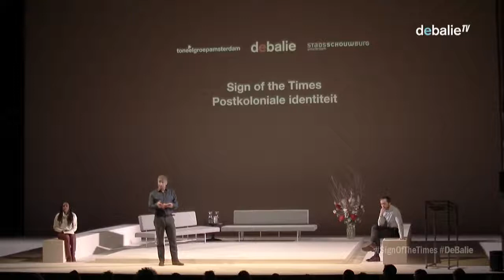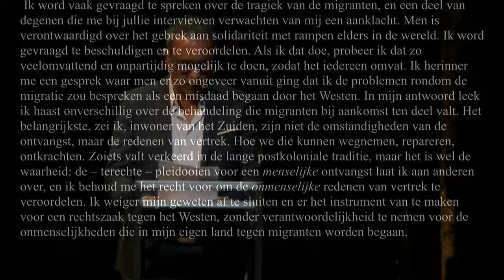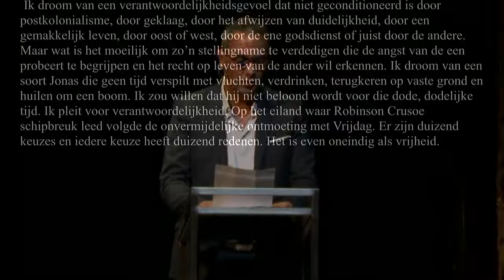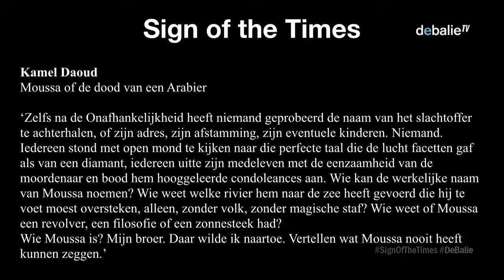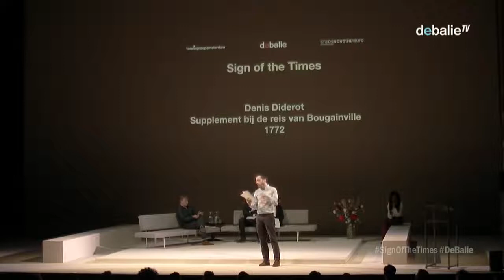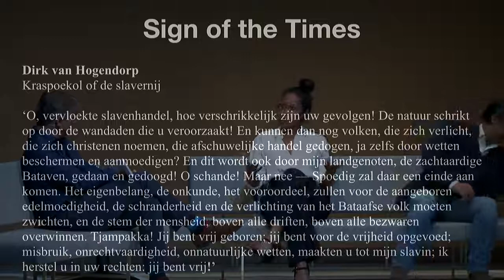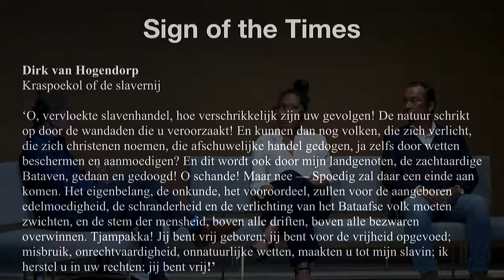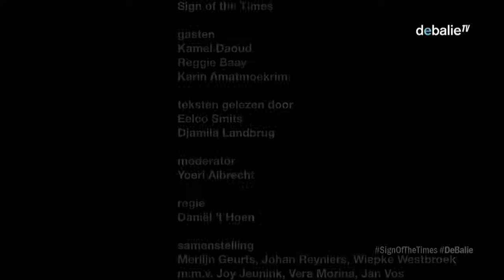Sign of the Times: postkoloniale identiteit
Hoe bepaalt koloniale geschiedenis onze huidige identiteit?

 Koloniale geschiedenis is actueler dan ooit en onderwerp van hevig debat over helden en schurken, daders en slachtoffers. Tijdens de derde editie van Sign of the Times onderzoeken we samen met schrijvers Kamel Daoud, Karin Amatmoekrim en Reggie Baay postkoloniale identiteit. We reizen door het werk van deze auteurs, en door Europa’s verleden. We luisteren naar stemmen uit de geschiedenis van het theater en de literatuur, vertolkt door acteurs van Toneelgroep Amsterdam. Hoe bepaalt koloniale geschiedenis onze huidige identiteit? En hoe komen we voorbij de polarisatie die het huidige debat over het koloniaal verleden van Nederland oproept, tot een ware postkoloniale samenleving?

De wereldberoemde Algerijnse schrijver Kamel Daoud betreedt voor het eerst in lange tijd het podium. Met zijn kritiek op de islam in het huidige Algerije riep hij een fatwa over zich uit. Ook in Frankrijk kwamen zijn ideeën zodanig onder vuur te liggen dat hij zich terugtrok uit het publieke debat. Zijn debuutroman Moussa of de dood van een Arabier (2013) raakte de literaire wereld als een voltreffer. Zijn radicale antwoord op De vreemdeling van Camus, waarmee Daoud een identiteit geeft aan Camus’ anonieme vermoorde Arabier, stelt de westerse houding ten opzichte van de voormalige koloniën aan de kaak.

Aansluitend op een lezing van Daoud focussen we op het Nederlands koloniaal verleden met schrijvers Karin Amatmoekrim en Reggie Baay. Amatmoekrim werd geboren in Suriname en emigreerde in 1981 naar Nederland. Als essayist schrijft ze voor o.a. De Groene Amsterdammer, NRC Handelsblad en De Correspondent. Reggie Baay is onafhankelijk onderzoeker en schrijver, gespecialiseerd in de koloniale en postkoloniale geschiedenis en literatuur van het vroegere Nederlands-Indië /het huidige Indonesië.In zijn laatste boek beschrijft hij de verborgen geschiedenis van de slavernij tijdens het Nederlandse koloniale bewind in Indonesië.

Met acteurs van Toneelgroep Amsterdam: Djamila Landbrug en Eelco Smits.

Voertaal: Frans (met ondertiteling) en Nederlands

Toneelgroep Amsterdam, De Balie en Stadsschouwburg Amsterdam slaan dit seizoen de handen ineen met de nieuwe programmaserie Sign of the Times. In vier programma’s onderzoeken we via theater, lezingen en debat hét maatschappelijke thema van vandaag: identiteit. Wanneer is identiteit een verbindende factor en wanneer sluit het mensen uit en drijft het groepen verder uit elkaar?

Komende aflevering
Op 2 juni sluiten we het eerste seizoen van Sign of the Times af met een unieke collagevoorstelling onder regie van Ivo van Hove over de politieke rol van identiteit in onze huidige Europese samenleving. Kunnen we onze een samenleving voorstellen waar identiteit (nationaliteit, ras, klasse, gender) geen rol speelt of moeten we zo’n samenleving helemaal niet nastreven? Dit programma vindt plaats in het kader van het Forum on European Culture (een initiatief van De Balie & DutchCulture).